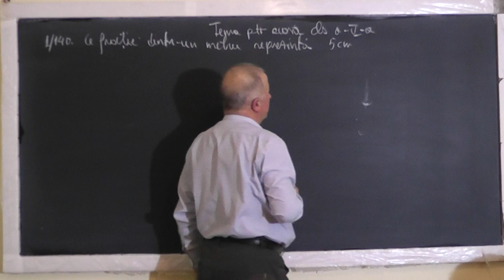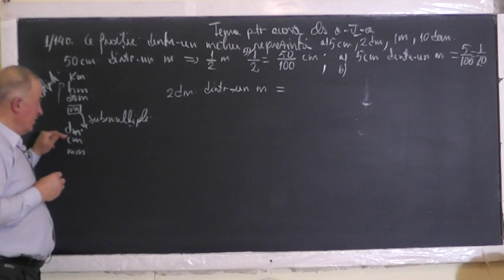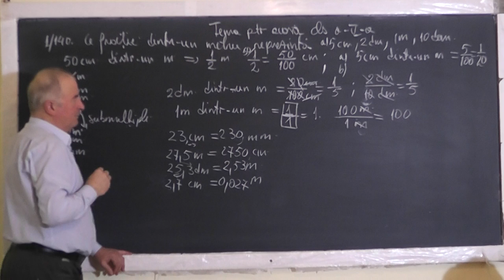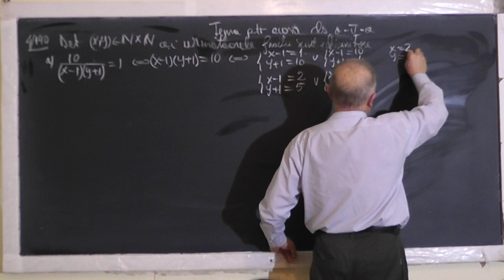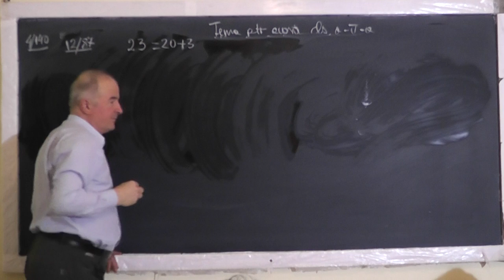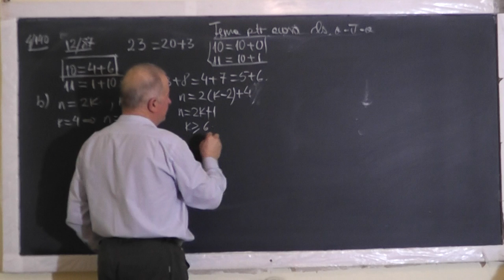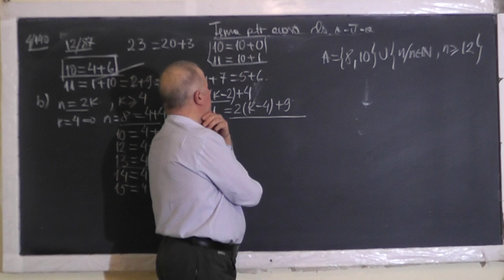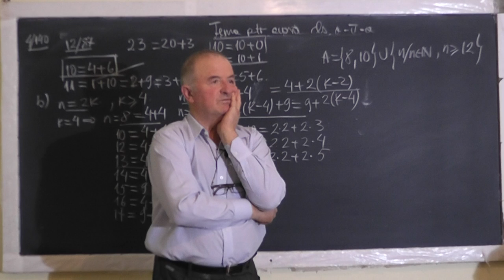1/2 1404 Metrul: multipli si submultipli Numere compuse si numere prime Fractia unui numar Clasa 5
Aceste lectii sunt SUSTINUTE de VOI si daca va sunt utile, as aprecia un Like, Share, Comment - In aceasta lectie de matematica pe care o puteti vedea in direct si pe ne ocupam de tema pentru acasa la clasa a V-a. Din cuprins: Multiplii si submultiplii metrului, Numere compuse si numere prime, Fractia unui numar dat, Fractii echiunitare.
- VIDEO MATEMATICA cu Proful Online sau cautati pe Google: profu online Ioan Ursu